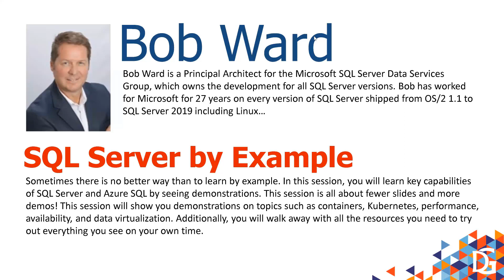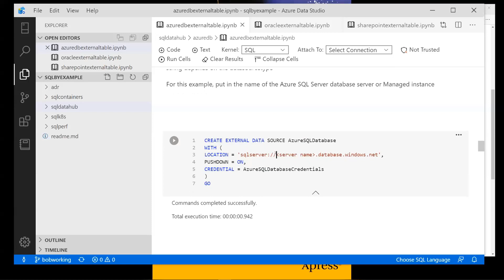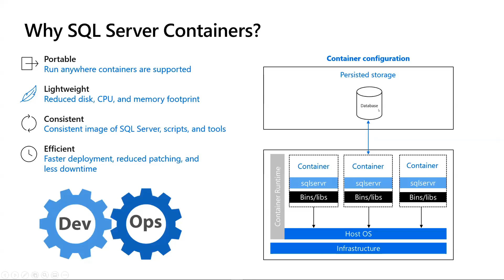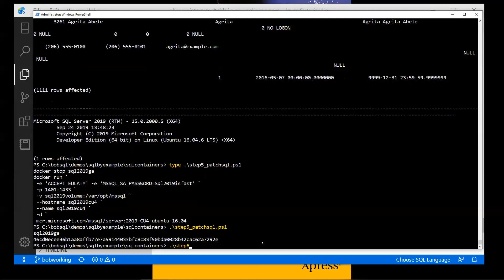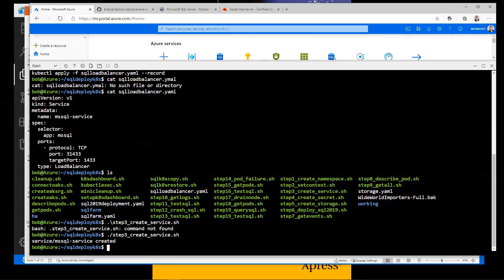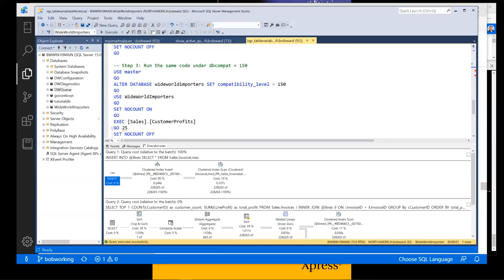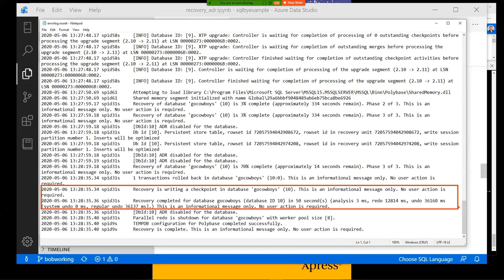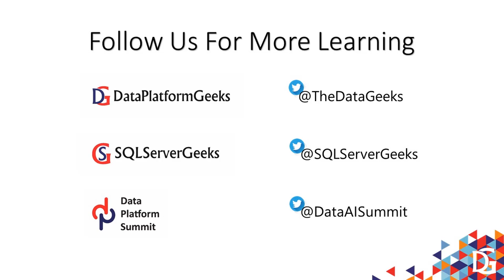SQL Server by Example by Bob Ward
Sometimes there is no better way than to learn by example. In this session, you will learn key capabilities of SQL Server and Azure SQL by seeing demonstrations. This session is all about fewer slides and more demos! This session will show you demonstrations on topics such as containers, Kubernetes, performance, availability, and data virtualization. Additionally, you will walk away with all the resources you need to try out everything you see on your own time.